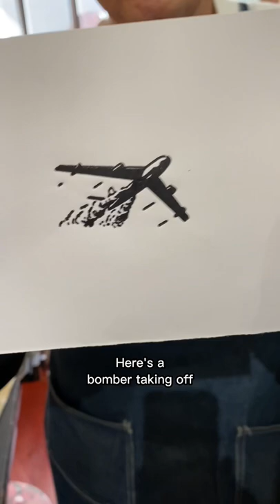June 11, 1918 - The first aircraft takes off from Mather Field in Sacramento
On this day in 1918, the first aircraft, a Curtiss JN-4 called a “Jennie” piloted by Lieutenant John F. Buffington, took off from Mather Field as part of its aviation school. The plane was built at the Liberty Iron Works, formerly known as the Globe Iron Works, on Del Paso Boulevard.

The Liberty Iron Works was awarded an 18 million dollar government contract to build Curtiss JN-4 airplanes and the iron works constructed 200 planes for the war effort. The Liberty Iron Works brought an expansion in housing in North Sacramento for its employees. Mather Field grew rapidly after its founding in early 1918 but it was closed in 1923. Mather Field was reactivated in the 1930s as a sub-post to other air bases in Northern California and was fully reactivated and expanded in 1941 during the Second World War. Mather Air Force Base was formally decommissioned in May 1993.

In honor of today, Howard printed a small photo engraving of an aircraft taking flight.